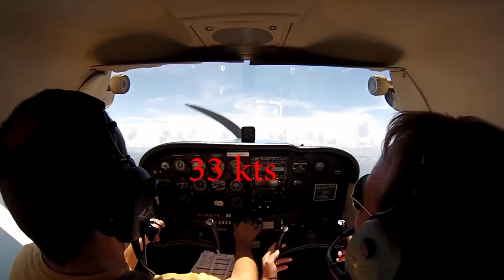Simulation of stall recovery by Simple PBL